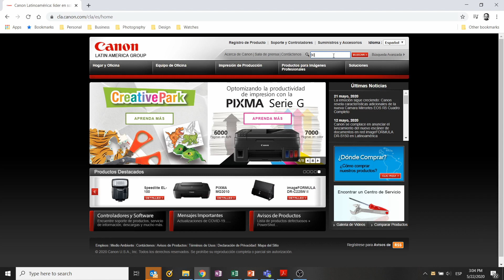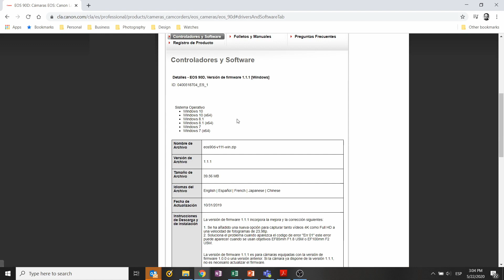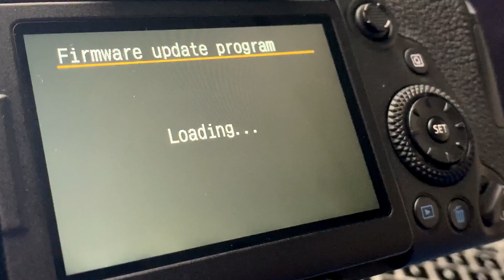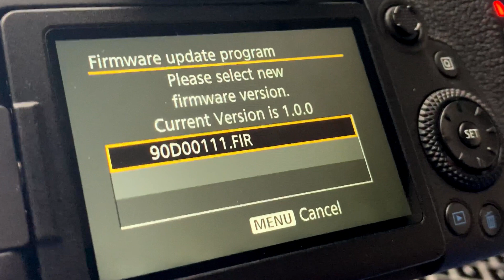Cómo actualizar el FIRMWARE de tu cámara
Si el fabricante de tu cámara a puesto ha tu disposición una actualización del firmware, es muy probable que esta incluya cambios en las funciones de la cámara o incluso actualizaciones para mejorar su seguridad. Si este es el caso, es recomendable que hagas la actualización.

En este vídeo te muestro de forma muy simple como descargar e instalar el firmware en tu cámara.

Equipo que uso:

Cámara principal
Cámara secundaria
Mirrorless de uso diario
Lente estándar favorito
Lente para retrato favorito
Mochila de preferencia
Bolsa para Mirrorless
Strap o correa favorito
Grabador digital de audio
Micrófono RODE
Micrófono de solapa